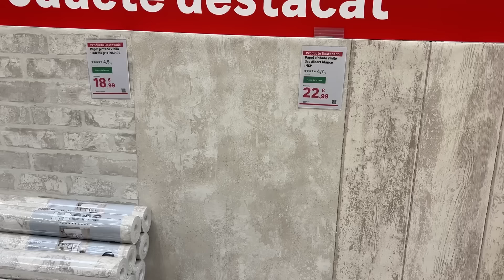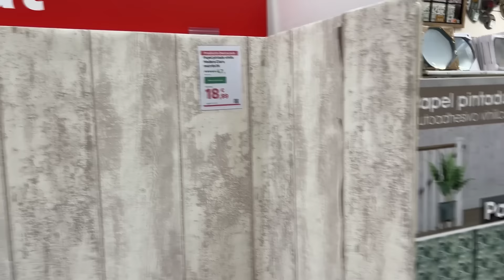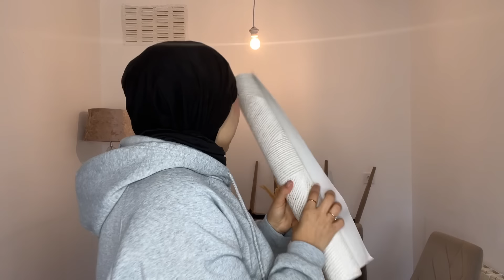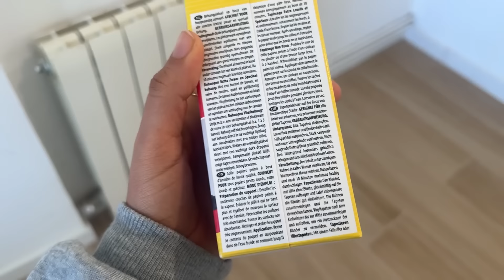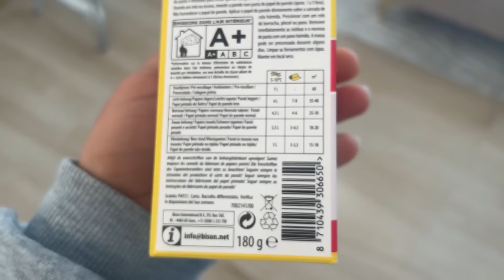تغيير الكومدور | عملنا الكغيط فالحيط | شوفو كيفاش كنعملو ..